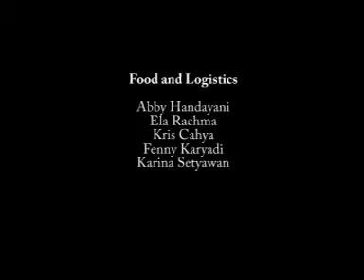Lancaster University International Evening 2008 (part 3of3)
Part 3(revised version): "Saman" Dance collaborated with Minang's song "Badindin". Indonesian culture performances at "International Evening 2008". The Great Hall, Lancaster University, 15th February 2008.